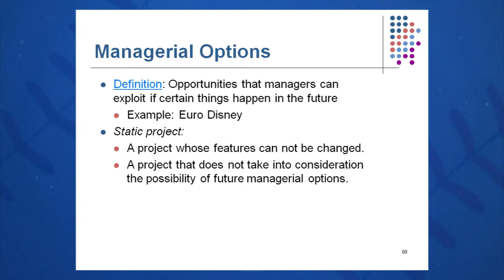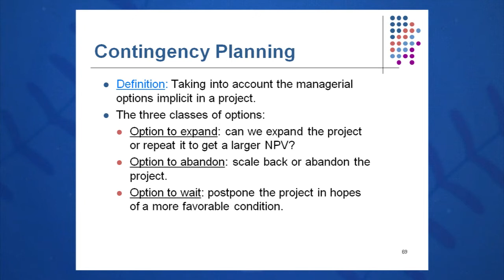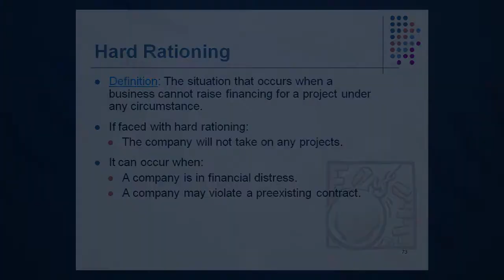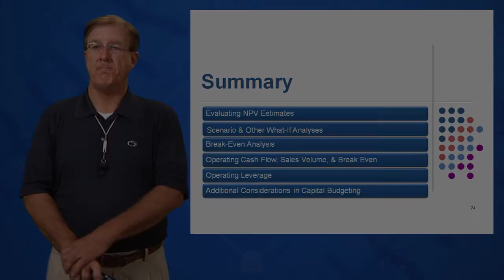Session 11: Objective 6 - Additional Considerations in Capital Budgeting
The Finance Coach: Introduction to Corporate Finance with Greg Pierce

Textbook:
Fundamentals of Corporate Finance
Ross, Westerfield, Jordan

Chapter 11: Project Evaluation and Analysis

Objective 6 - Key Concepts:
Static Projects
Contingency Planning
Srategic Options
Capital Rationing
Soft Rationing
Hard Rationing